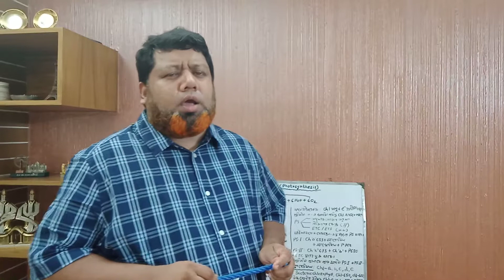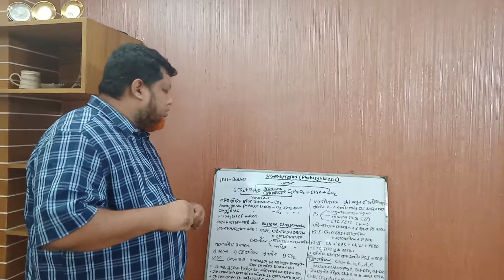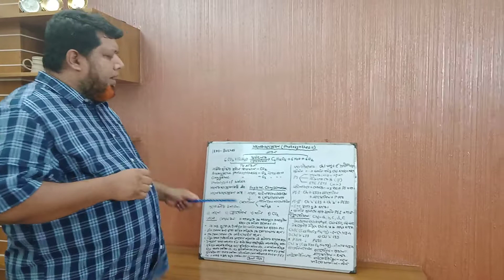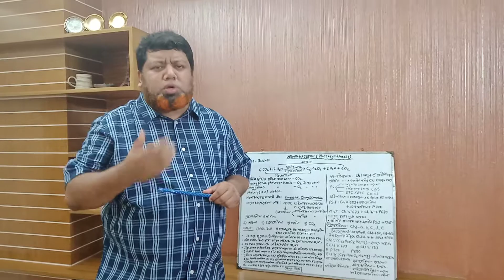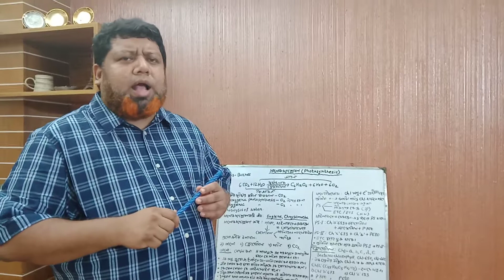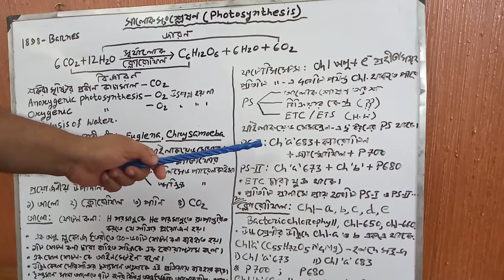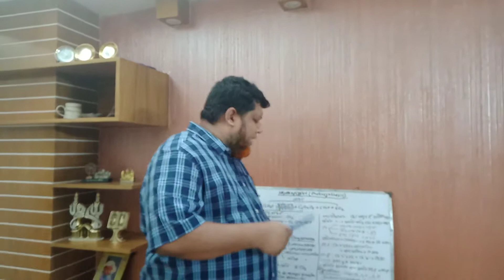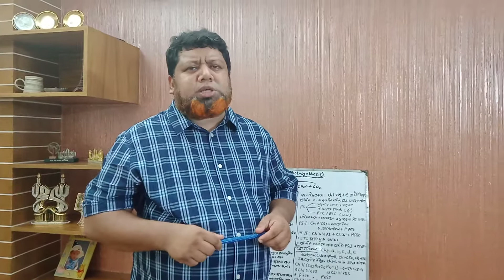Botany, chapter- 9, topic- photosynthesis, lecture -1, by Mohammad Najmus Sakib.